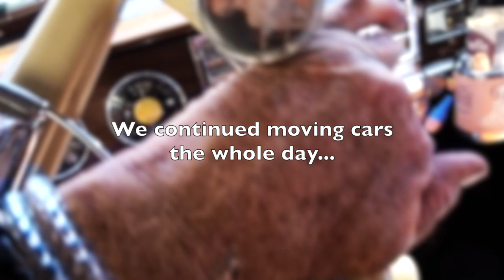INSIDE $50MILLION MALIBU MEGA MANSION - FIREBALL MALIBU VLOG 952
INSIDE $50MILLION MALIBU MEGA MANSION - FIREBALL MALIBU VLOG 952 - Fireball helps bring cars into the Murphy Auto Museum, then hits a crazy $50 Million Super Home in Malibu with pretty much everything...